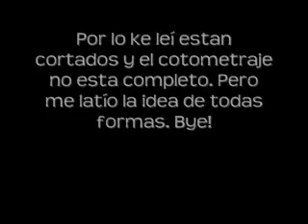Ximena Sariñana cortometraje "Dpaso" De 1 al 5. 1era parte, cheka la segunda parte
Las partes de el cortometraje las junte en 2.Una historia de Veronica segura.